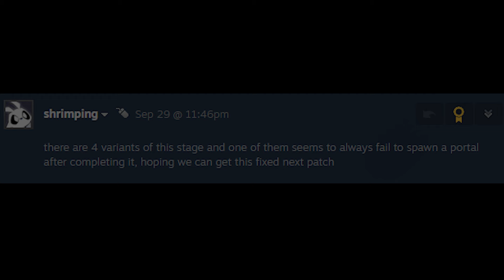"Good" at Risk of Rain 2: Delusion of Free Choice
If you have any suggestions for games you want to see me play, leave it here!

You Defeated the Boss! - Earthbound